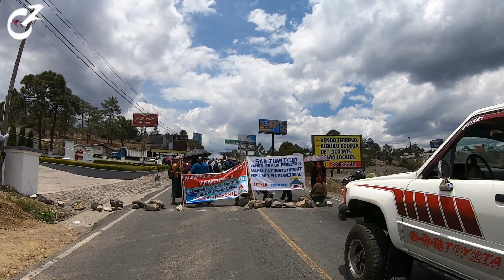Encontré paso BLOQUEADO por una MANIFESTACIÓN en GUATEMALA 🇬🇹 | Celinaz 🇸🇻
Wow qué increíble lo que viví en este video porque jamás había visto una manifestación así. Mi bella Guate 🤍